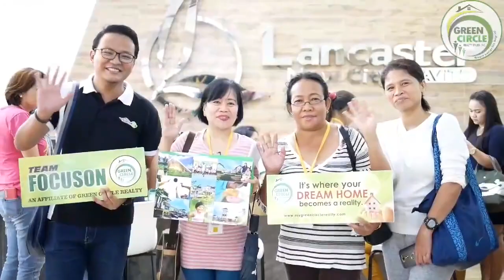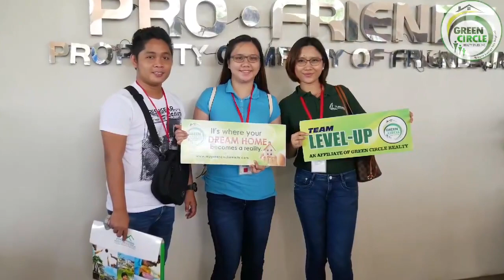Lancaster New City Cavite - Viewing Day September 22, 2018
🎉🎉 Congratulations to the 100+ new home owners 🏠 of Lancaster New City Cavite

It was a very successful September 2018 Viewing Day at Lancaster New City where more families found affordable, quality homes!

The whole Green Circle Realty sales force undoubtedly succeeded not only in being the undisputed #1 sales network of Lancaster New City but also in fulfilling its mission to make homeownership within reach of more Filipino homebuyers.

Check out these trusted brands for your home improvement, interior and design